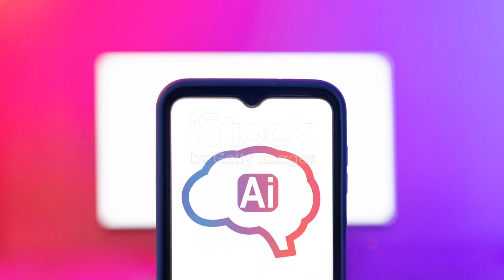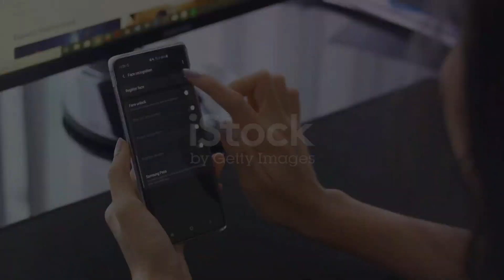Unveiling the Future: Samsung Galaxy S24 Series Unpacked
Join us in this highly awaited video as we embark on a comprehensive journey through the upcoming Samsung Galaxy S24 Series Unpacked event. Brace yourselves for a revelation of groundbreaking features and revolutionary AI technology set to redefine the smartphone landscape. From unparalleled camera enhancements to a surge in performance capabilities, no aspect remains untouched.

🌟 00:00:00 - The Promise of the Galaxy S24 Series
Discover the pledges and potentials that make the Samsung Galaxy S24 Series a game-changer in the tech world.

🌟 00:00:29 - The Star of the Show
Unveil the spotlight features that will steal the show during the Unpacked event, promising an immersive experience like never before.

🌟 00:01:16 - Preparing for the Launch
Get ready for the grand reveal! We delve into the meticulous preparation leading up to the launch, creating an atmosphere of excitement and anticipation.

🌟 00:01:47 - A New Era of Mobile Technology
Witness the dawn of a new era as we explore the cutting-edge AI technology and futuristic advancements that elevate the Samsung Galaxy S24 Series to unprecedented heights.

Don't miss out on this extraordinary opportunity to stay abreast of the latest tech innovations. Let's dive into the future together!